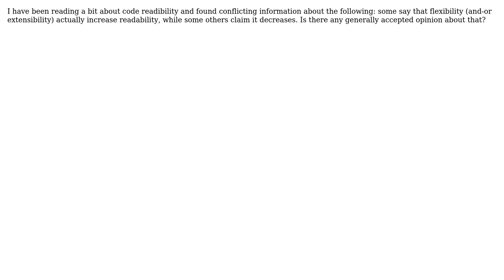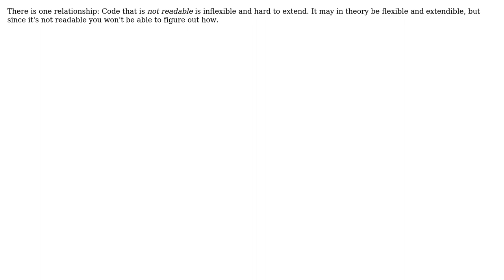Software Engineering: Code readability vs extensibility and flexibility, what is the relation?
With thanks & praise to God, and with thanks to the many people who have made this project possible! | Content (except music & images) licensed under CC BY-SA | Music | Images & others | With thanks to user user18007 user John V user gnasher729 and the Stack Exchange Network Trademarks are property of their respective owners. You are responsible for your own actions.